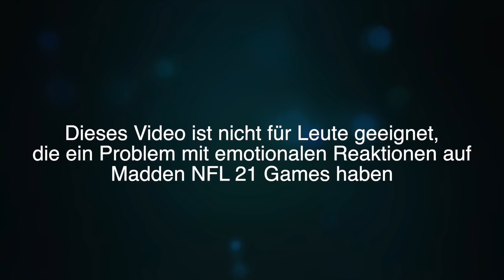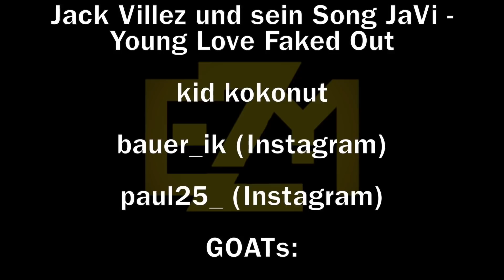HIGHSCORING GAME vs NGG's JAGUARS - Eazy Money Community Franchise Ep.2 [ Madden 21 Deutsch Ps4 ]